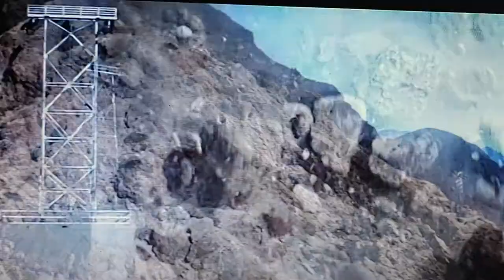💝Revelation of Revelation💝